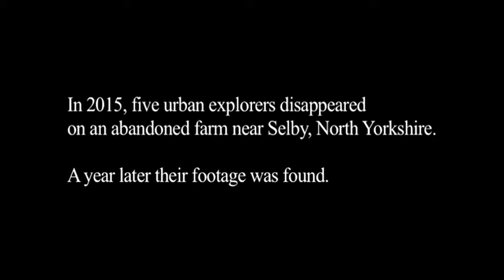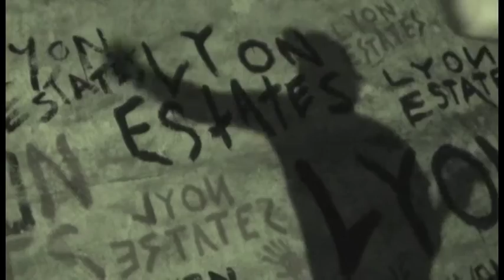Lyon Estates - Here's A Shovel Kid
The first track from the 2015 EP, Into The Jaws.

Directed by Danny Martland & Lyon Estates
Camera by Danny Martland, Richard Harrison & John Wace
Edited by Danny Martland & John Wace